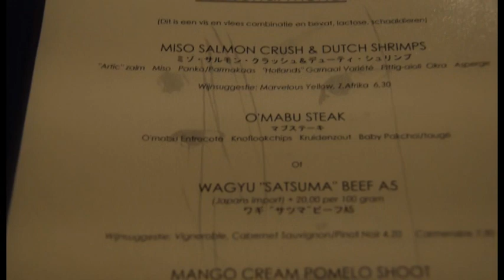Utrecht old town citywalk to japanese restaurant, The Nederlands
Utrecht city walk,Canals, Sightseeing in old town, Dome, visiting japanese restaurant.